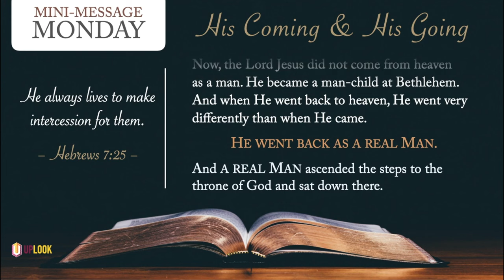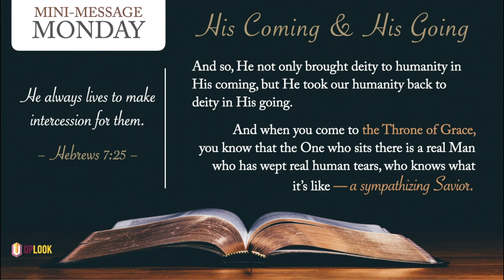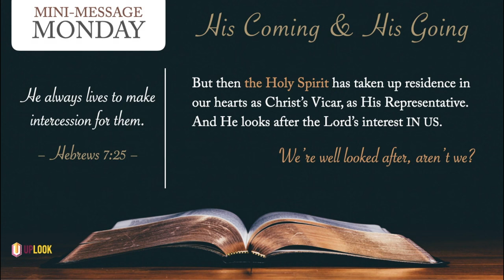Mini-Message Monday: His Coming and His Going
Mini-Message Monday: His Coming and His Going (2.5 mins) — Here are two miracles that will transform your life: one connected to the coming of Christ to Bethlehem, and one connected to His going back to Heaven. Christian, you are well looked after!
[re-post]